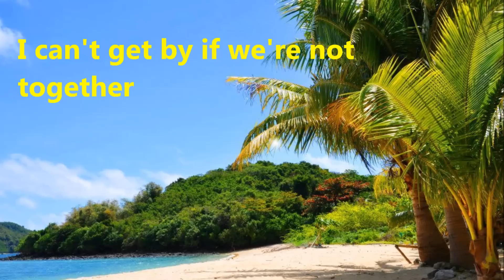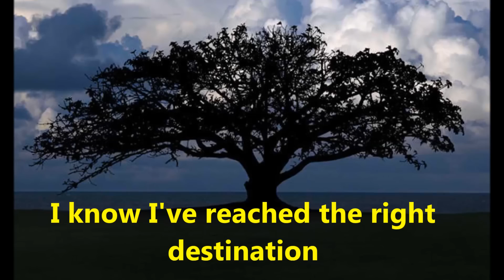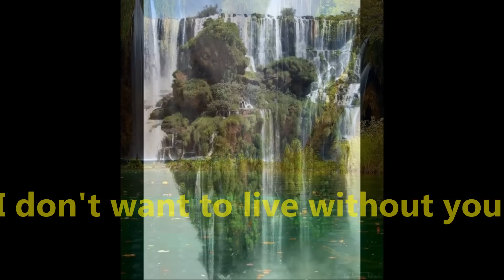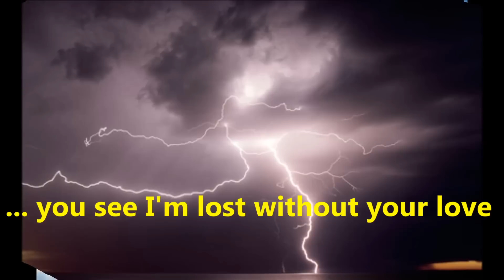I Don't Want To Live Without Your Love (in lyrics) - Foreigner .mp4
Music of Foreigner ( I do not owned this music). Created for my personal admiration and for the love of this music. Thank You Very Much ! @rome.